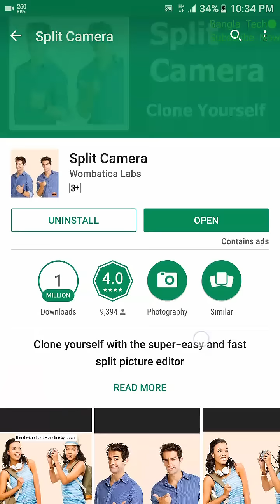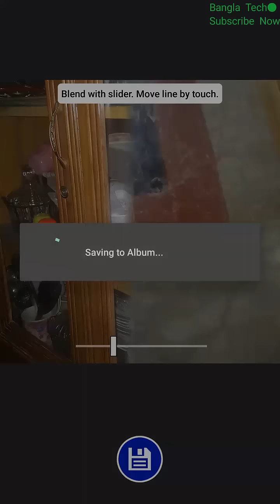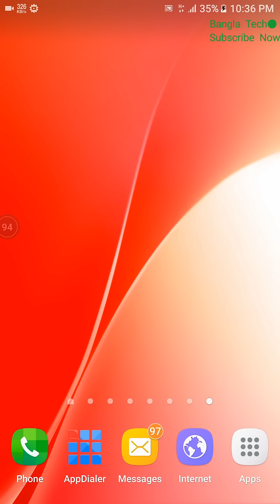কিভাবে ১ক্লিকে (Click) ২টা ছবি তোলবেন সুপার অ্যান্ডয়েড অ্যাপস দিয়ে |1Click Cupture 2 Picture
কিভাবে ১ক্লিকে (Click) ২টা ছবি তোলবেন সুপার অ্যান্ডয়েড অ্যাপস দিয়ে |1Click Cupture 2 individual PicTure|

৮০০+ বেশি মোবাইল টিপস ভিডিও আছে চাইলে দেখতে পারেন আপনাদের অবশ্যই কাজে দিবে।

If you like my video Please:

Like|Share|Comments